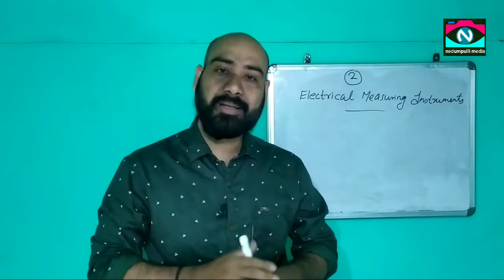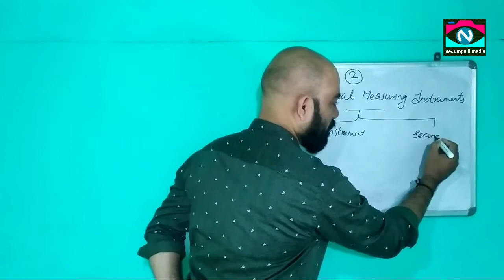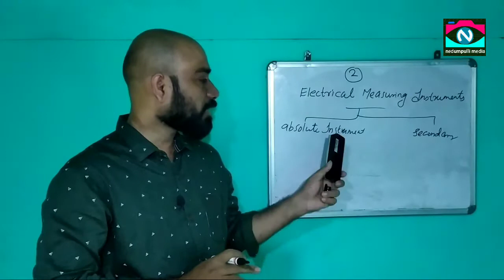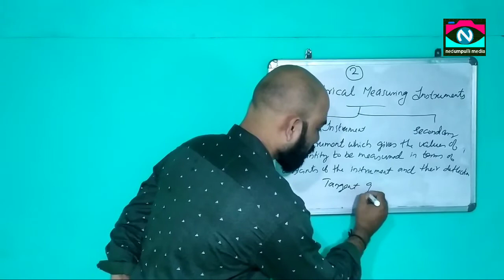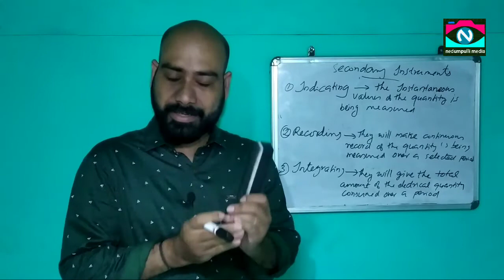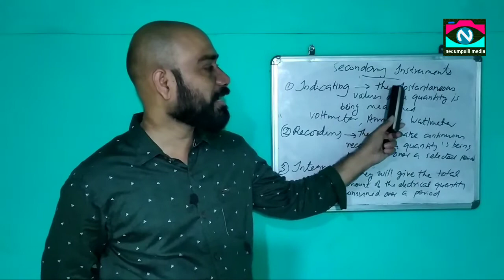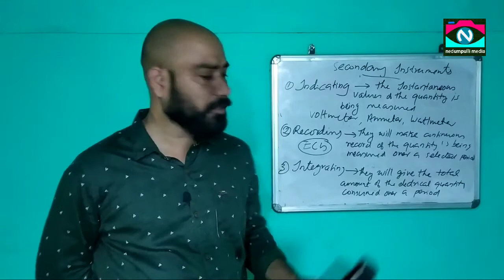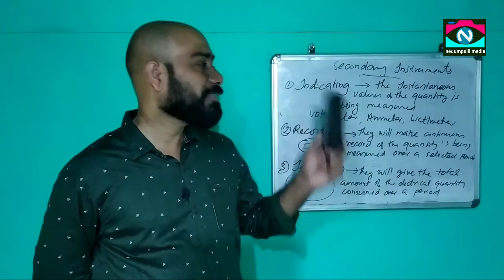Electrical// measuring instruments// unit 2// part 1// Suresh nedumpulli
Electrical technology tenth standard, chapter 2,Electrical Measuring instruments, absolute and secondary instruments, indicating, recording and integrating instruments with examples, online class by Suresh nedumpulli ,part 1